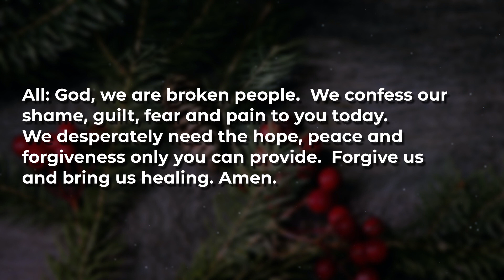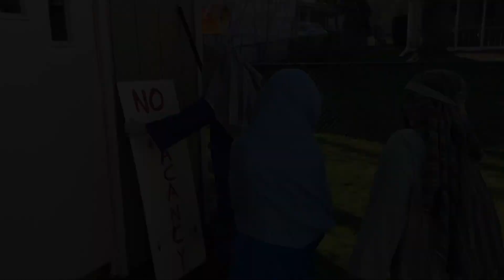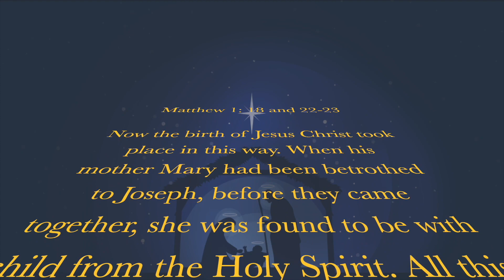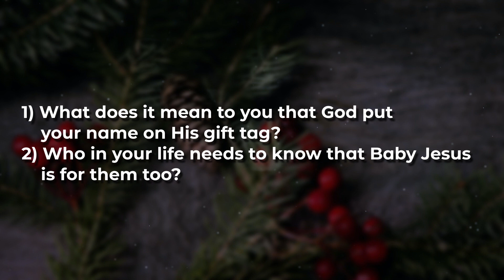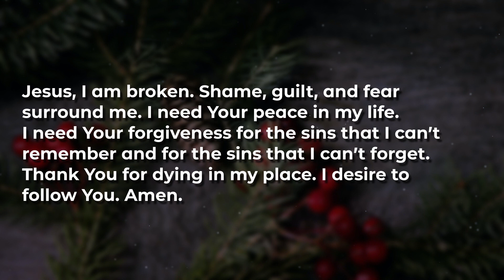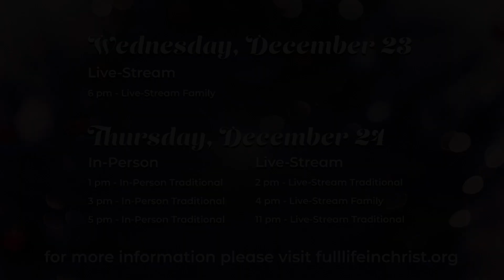December 20, 2020 - 10am Service